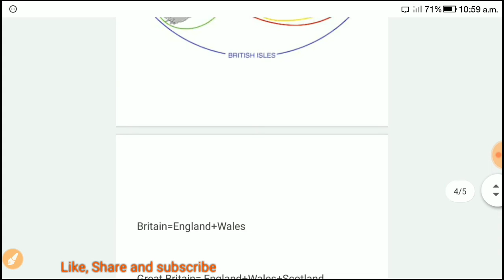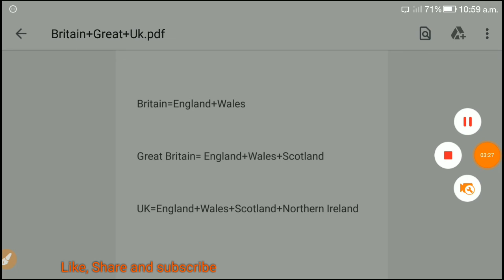Difference between UK, Britain, Great Britain and England, इंग्लैंड व ब्रिटेन में अंतर क्या है UPSC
By Sunder lal
Pursuing B.A.LL.B from Aligarh Muslim University
UPSC NDA, Bihar Police and SSC CHSL Qualified
BHU, JNU, KIITE entrance exams Qualified.

Covid-19
BALL.B/LL.B
UP PCSJ